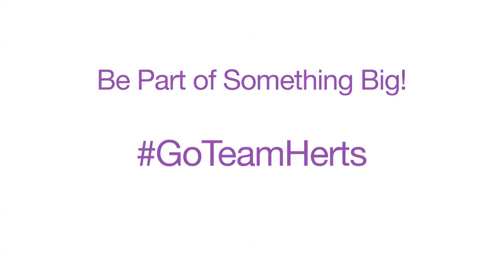University of Hertfordshire Athletic Union (UHAU) Sports Awards Film 2014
Sporting teams from the University of Hertfordshire Athletic Union show off their sporting prowess during the 2013 / 2014 season.